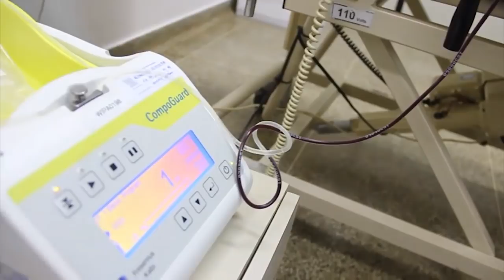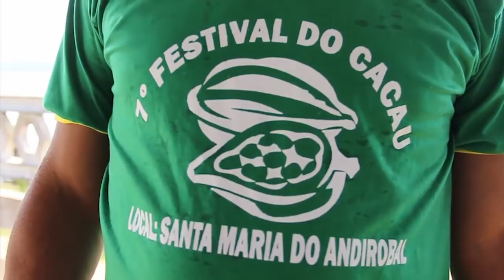TJ REGIONAL EDIÇÃO DA TARDE DIA 04 07 2018